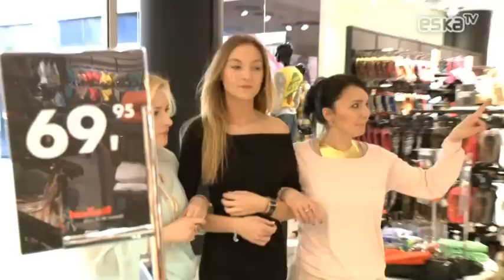Stylowe Pogotowie Ratunkowe